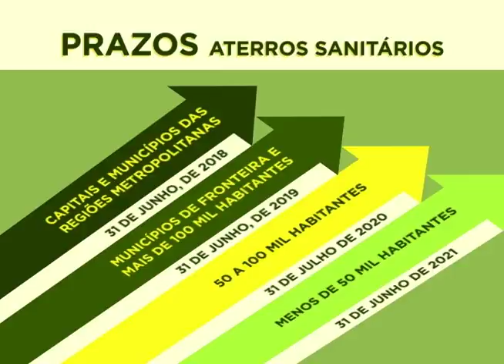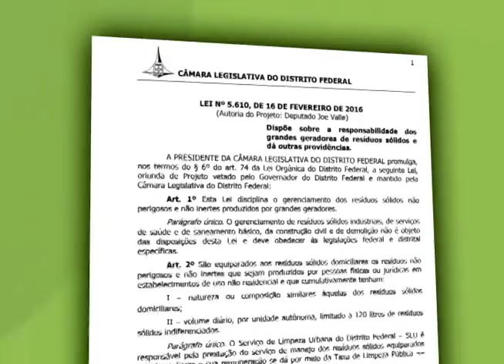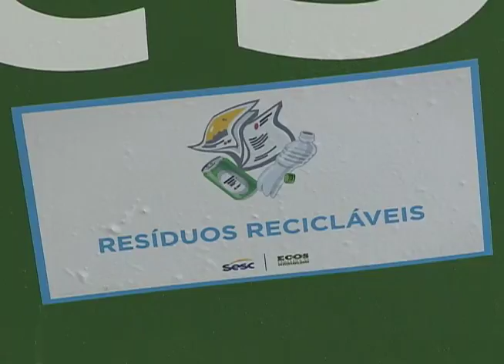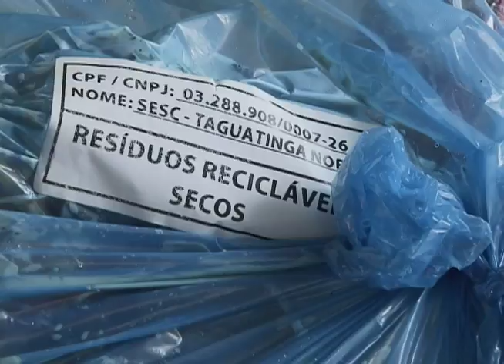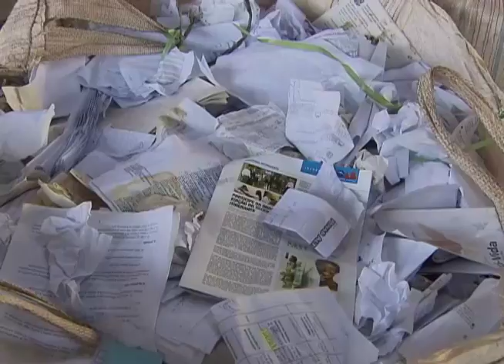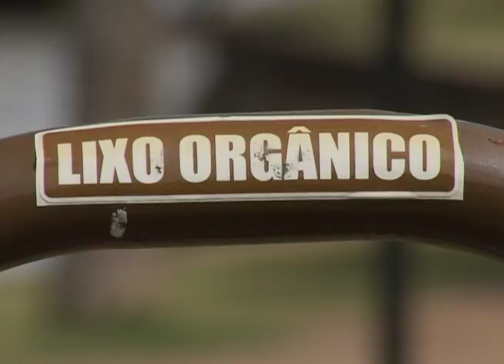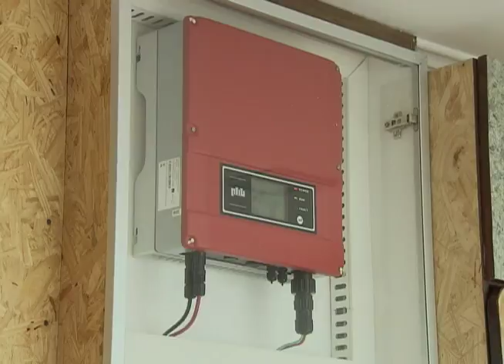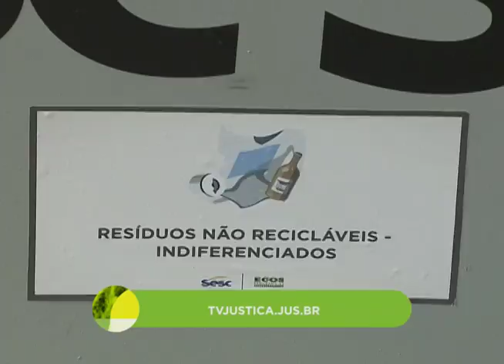Meio Ambiente por Inteiro - Gestão de resíduos sólidos (17/06/17)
Escolas, restaurantes, indústrias, hospitais e pessoas jurídicas que geram mais de 120 litros de resíduos sólidos por dia deverão pagar pela destinação do material descartado a partir do segundo semestre de 2017. Estas responsabilidades estão descritas na Política Nacional de Resíduos Sólidos, Lei Federal nº 12.305, de 2 de agosto de 2010. O Meio Ambiente por Inteiro desta semana mostra que o vidro não é reciclado no Distrito Federal e que isso gera grande passivo ambiental. Milhares de garrafas de cerveja long neck, por exemplo, continuarão sendo jogadas na natureza e os “ lixões” cederão lugar aos aterros sanitários. Leia a íntegra da sinopse